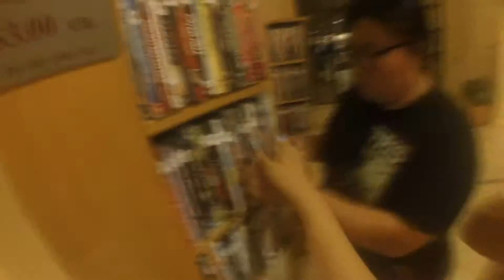PALM SPRINGS 2015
Went to Palm Springs & I edited it super super late :-)..

Jungle Giants- Don't Know What Else To Do
Standard Fare- Suitcase
Glass Towers- The Best of Friends